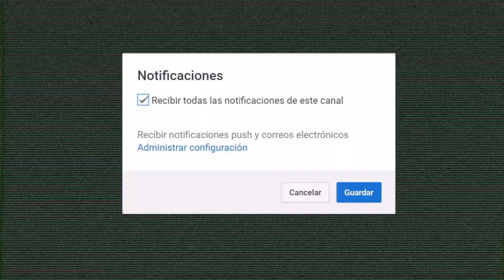PRODUCTOS QUE ME TERMINÉ EN LA CUARENTENA| Beauty Empties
15% shein CODIGO Q1YEE

GO TRENDIER ( ve lo que vendo en mi closet, ropa de segunda mano)

▷COMENTA
♡ T I K  T O K @ximenitalayeeyee

Ximenita Yee Yee en un canal en donde yo, Ximena quiero mostrarte todo lo que pasa por mi cabeza cuando pienso en BELLEZA y MODA mis dos grandes pasiones. Espero que al ver mis MAQUILLAJES y OUTFITS te pueda servir para inspirarte, pues soy una chica PLUS SIZE que le gusta atreverse y me gustaría animarte a que tu también te sientas BELLA por fuera y por dentro.